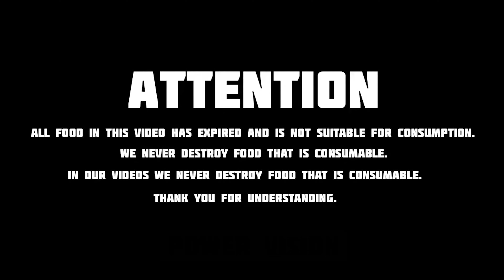Cool Experiments to do at home with household items | AMAZING EXPERIMENTS WITH EVERYDAY ITEMS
In this video we’ll walk you through:

TIMESTAMPS
0:00 Intro
0:10 Disclaimer
0:11 Car vs things experiment
2:54 Bike vs things experiment
4:33 Matchstick vs egg
6:33  Crusher Machine in Action
8:40 coca cola vs melted aluminum
9:47 matchstick vs marshmallow
11:23 watermelon and coke and dry ice

Our channel is about  experiments. We cover lots of cool stuff such as  Car, Bike and  Crusher Machine